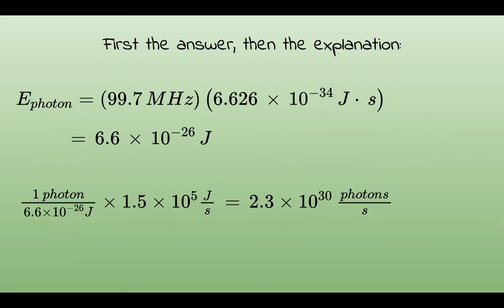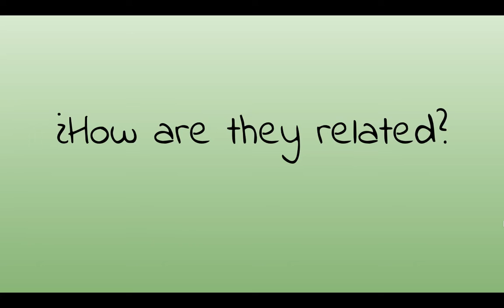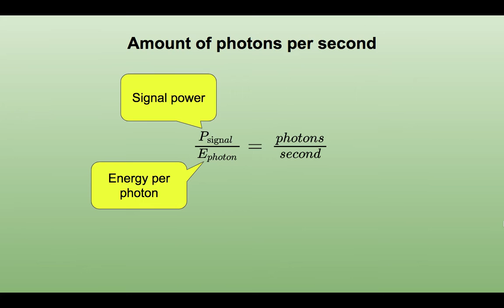Serway ED10 39 3 ENG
Serway video solved and explained
Edition: 10
Chapter:  39
Problem: 3
Language: English

An FM radio transmitter has a power output of 150 kW and
operates at a frequency of 99.7 MHz. How many photons per
second does the transmitter emit?

References:

1- Serway, R. A., & Jewett, J. W. (2018). Physics for scientists and engineers. Cengage learning.